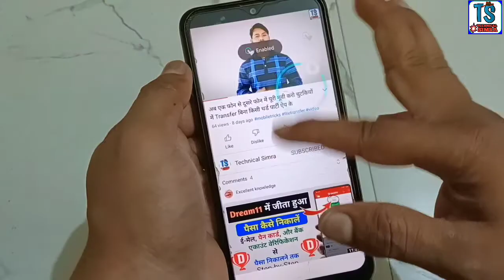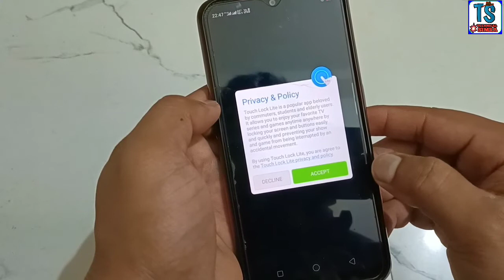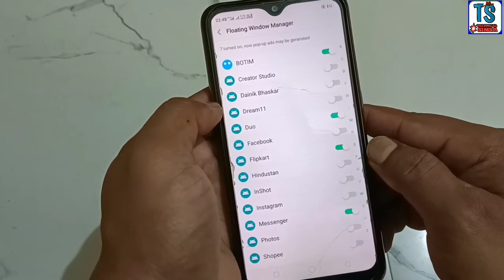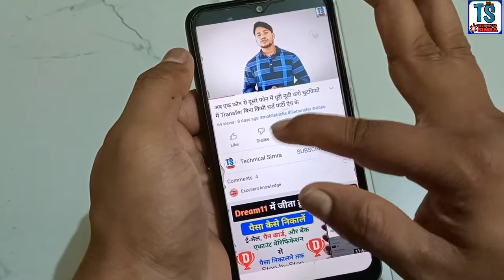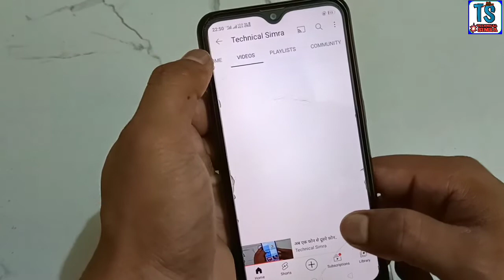Touch screen Hidden Feature 2022🤩😍 | जानलो बहुत काम आएगा | 10 problems One Solution | TS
Hi...

is video me maine touch screen ke ek bahut hi kamaal ke setting ke baare btaya hai jo aapke bahut kaam aaega.. . ummid karta hun ke video apko pasand ayegi...

some special product links---
boya mic

Green parda

360 rotable mobile stand

super stand for mobile and camera

Blue Yeti USB Microphone for Recording, Streaming, Gaming, Podcasting on PC and Mac, Condenser Mic for Laptop or Computer with Blue VO!CE Effects, Adjustable Stand, Plug and Play - Silver

Super Marche Wireless Handheld Microphones with Cover-Hi-Fi and Speaker for All Android Smartphones (Gold)

Professional 46 CM (18 inch) Big LED Ring Light with 2 Color Modes Dimmable Lighting, Photo-shoot, Video shoot, Live Stream, Makeup & more, Compatible with iPhone/ Android Phones & Cameras

Simpex LED 180 with Build in Battery. Portable LED Video Light with Color Temperature 3200k-560k. Mobile LED Video Light

Moza Aircross 2 - Ultra-Lightweight 3-Axis Electronic Gimbal Stabilizer for Mirrorless Cameras (Max Payload (3.2kg) - Blac

Godox P120H 120cm Deep Parabolic Soft Box with Bowens Mount Adapter Ring for Aperture (Black)

Vanguard Camera Backpack |VEO Select 47 BF I 1-2 Pro DSLRs with lens upto 70-200mm, 3-4 lenses, flash and accessories I Upto 15 inch laptop I Tablet I Rain Cover Included, Black

Sigma 150-600 mm f/5-6.3 DG OS HSM Contemporary Lens for Canon Cameras (745101)

pTron Sonor Lite 5W Wireless Bluetooth 5.0 Speaker with 12Hrs Playtime, Portable Outdoor Speaker with 3.5mm Aux/Micro SD/USB Drive Slots, Built-in Mic, Fully Integrated Music & Call Controls (Black)

BOYA by-MM1 Universal Cardiod Shotgun Microphone Mini Mic for iOS iPhone 8 8 Plus 7 7 Plus 6 6s Mac iPad Tablet Canon Nikon DSLR Camera Camcorder

Zebronics Zeb-Warrior 2.0 Multimedia Speaker with Aux Connectivity,USB Powered and Volume Control

Gaming Keyboard and Mouse Combo, 3 Color LED Backlight, Upto 2400 DPI 5 Button LED Mouse (Black)

Gaming Headphones with Microphone for PC

Agrima 4 Port USB Hub with LED Indicator and Switch (White)

Ultimate (S) Multi-Functional Ergonomic Gaming Chair with Premium & Soft Fabric, Best in Class Comfort, 3 Years Warranty (Black & Blue) (Large Size)

Trend Products Faiz Products PUBG Controllers for Mobile, Gaming Accessory Kit (Black, for All Android Mobile Phone)

Redgear MP35 Speed-Type Gaming Mousepad (Black/Red)

EKSA E900 Pro Gaming Headset Xbox One Headset with 7.1 Surround Sound, PS4 Headset Noise Cancelling Over Ear Headphones with Mic&LED Light, Compatible with PC, PS4, PS5, Xbox One Controller, Xbox_one, windows, playstation4 (Black)

6 Finger - Pubg Gaming Trigger & Mobile Controller | Android & iOS iPhone | Best for Free Fire & Battleground

Wings Hawk True Wireless Earbuds | Gaming Inspired Case Design with LED-X Battery Indicator | Gaming Mode with 65 ms Low Latency | MEMS Mic for Better Call Quality | IPX5 Rating

RiaTech Magic Gel for Car Interior Cleaner, Keyboard Cleaner Gel Sticky Jelly Desktop Laptop Computer Dust Remover Flexible Reusable Soft Glue-Blue

MOCA [Translucent Soft Air-Cushioned Back] [Pencil Holder] Smart Flip Cover Case for iPad Air 2 A1566 A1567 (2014 Launched) iPad Flip Cover Case (Mid Night Green)

Zebronics Zeb-Klarity USB Gaming Mic for Recording / Streaming, compatible with PC, Omni Directional sound pickup, Flexible Neck, Mute Button